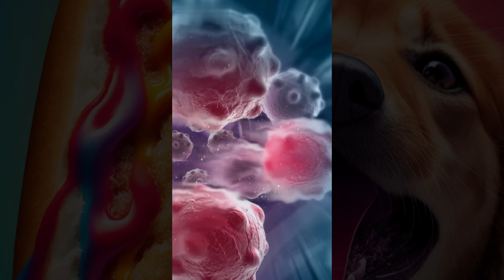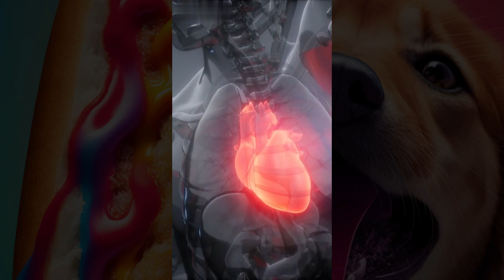Os incríveis poderes dos cachorros na deteção de doenças